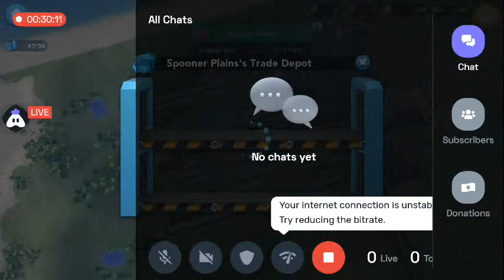[English] SimCity : 👍 stream | STREAM #1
Hey folks! Watch me play SimCity Buildit